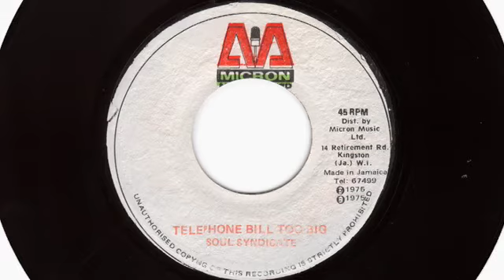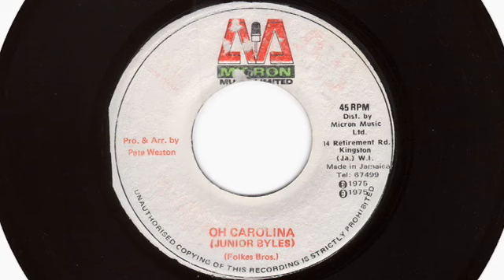Soul Syndicate: Telephone Bill Too Big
with Junior Byles, "Oh Carolina"